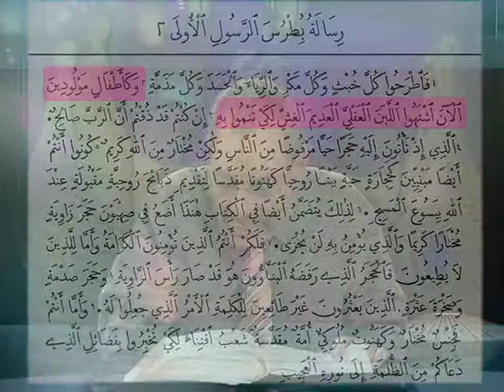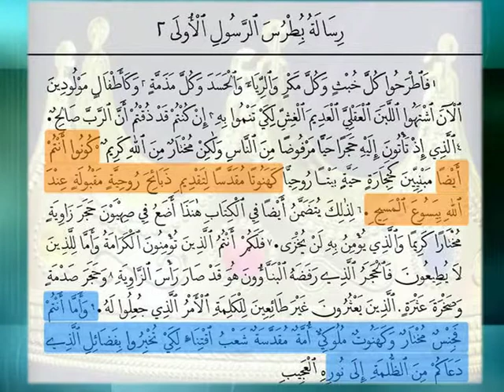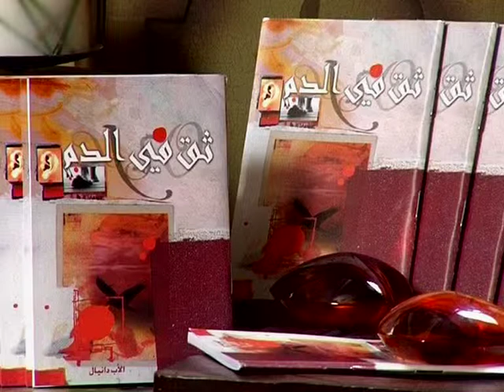شخصيات الأصحاح العشرين من سفر الرؤيا 67